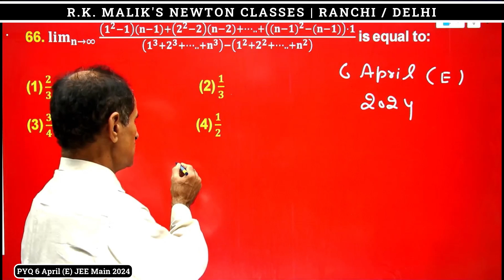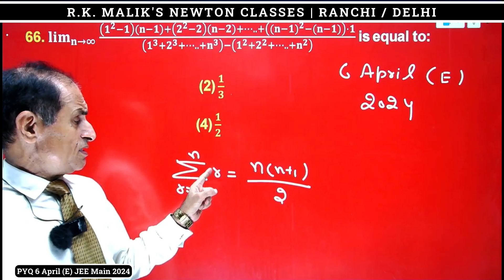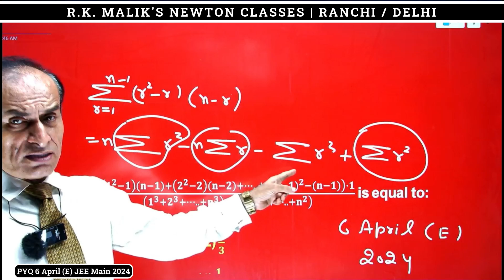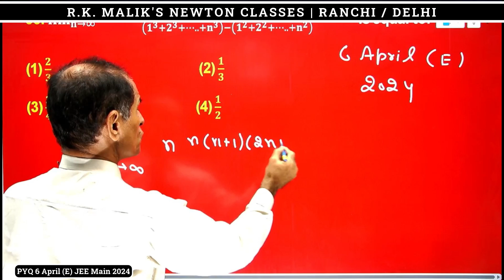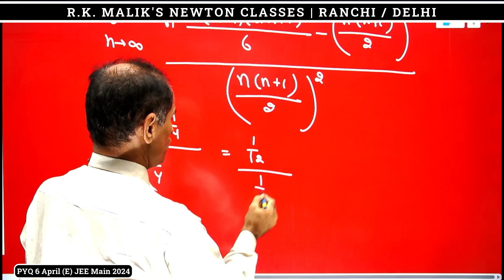PYQ Limits 6th April JEE Mains (E) 2024 Q 66